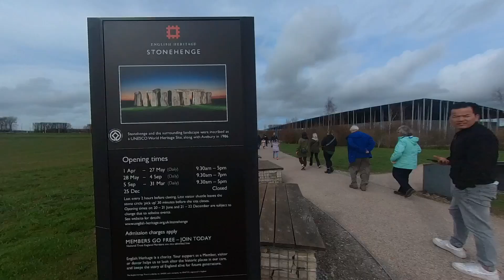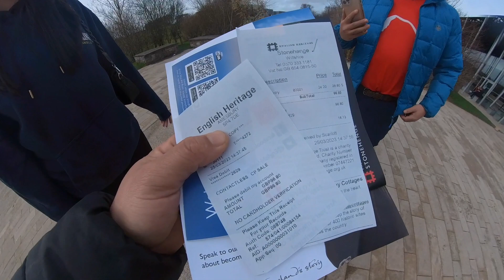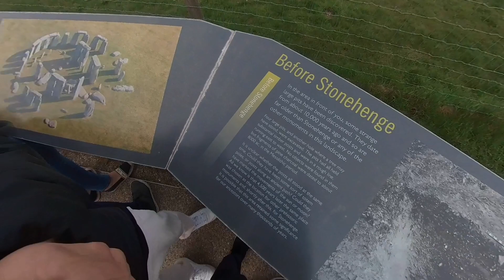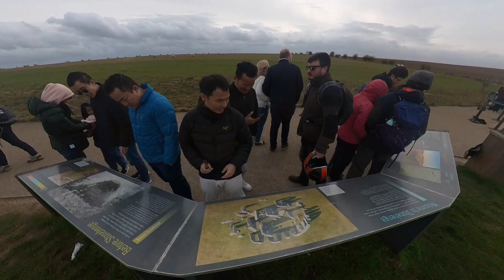Stonehenge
Farnborough to Stonehenge
Ticket one person £27